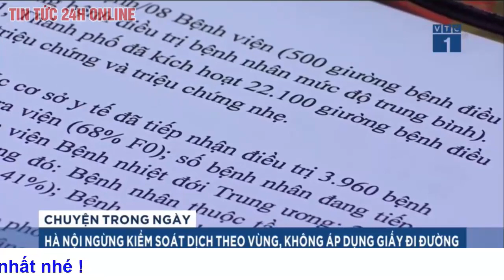Vì sao Hà Nội vẫn chưa thể trở lại bình thường mới, chỉ bỏ giấy đi đường sau 21/9? | Tin Việt Nam